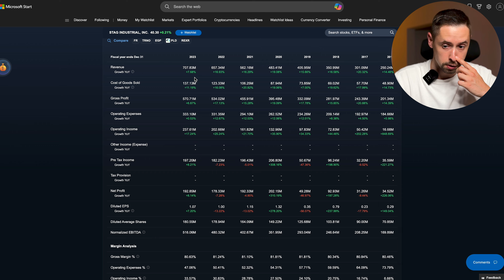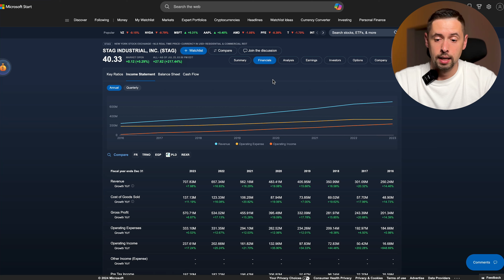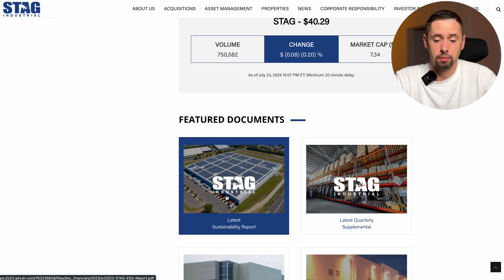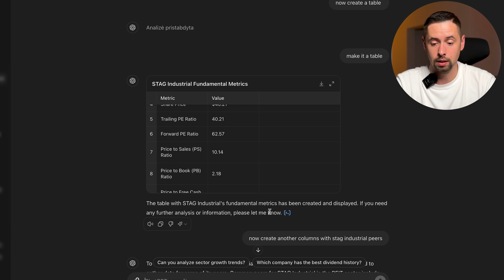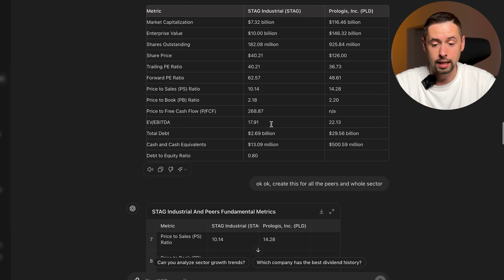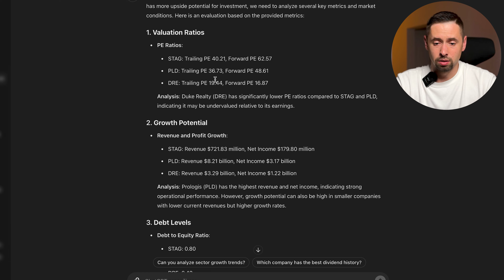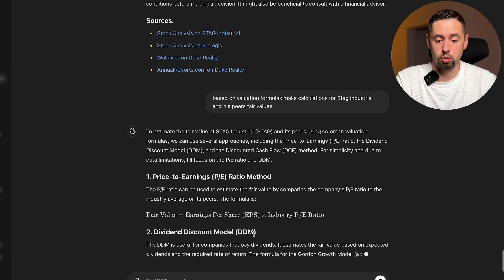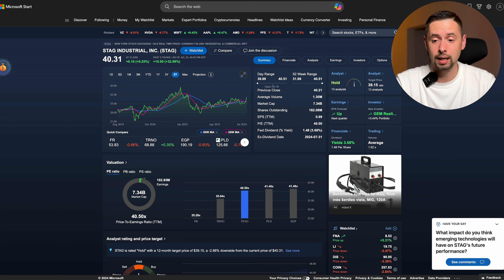Atsigaunanti Pramonė | STAG Industrial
Pradėk įdarbinti pinigus kartu su manimi ir gauk bonusų!

Aleksandro pasyvių pajamų portfelis

Nemokamai atsidaryk Freedom24 vertybinių popierių sąskaitą ir gauk prieigą prie:

- 1,000,000 akcijų, biržoje prekiaujamų fondų (ETF), ateities sandorių ir kitų finansinių instrumentų.
- Klientų aptarnavimo

Prieš priimdami sprendimą investuoti į konkrečias finansines priemones, turite patys ar padedami sertifikuotų konsultantų įvertinti savo investavimo tikslus, priimtiną riziką ir kitas Jums reikšmingas aplinkybes, taip pat įvertinti, kad, esant infliacijai, pasikeitus rinkos palūkanų normai ar įvykus tam tikriems įvykiams, kurie nepriklauso nuo platformų valios ir veiksmų, gali sumažėti Jūsų investicijų vertė. Jei investuojate į finansines priemones užsienio valiuta, keitimo kursų pokyčiai gali turėti įtakos Jūsų investicijų grąžai.

Turinys:
00:00 NT fondas, kuris kas mėnesį moka dividendus
01:05 STAG Industrial
02:53 STAG palyginimas su S&P500
04:09 Finansiniai rodikliai
07:28 Kompanijos pristatymas
08:41 Kompanijos analizė ChatGPT pagalba
12:45 ChatGPT parašyta išvada
14:16 Akcijų vertės
15:58 Kada verta pirkti STAG?